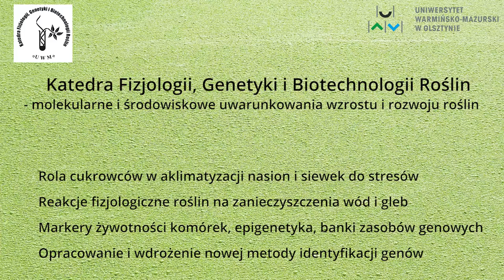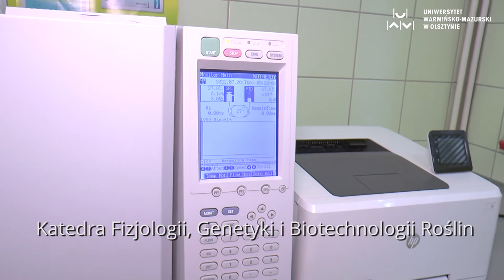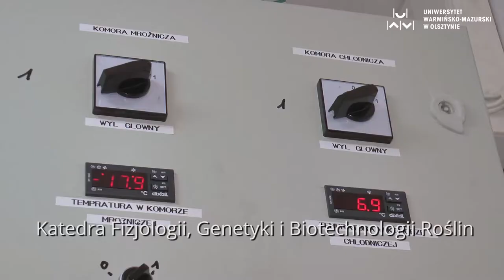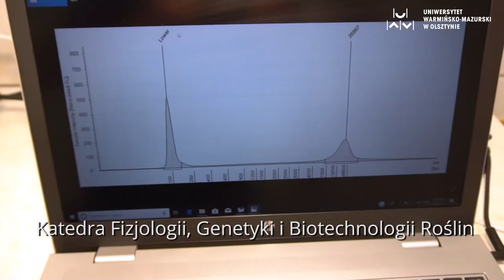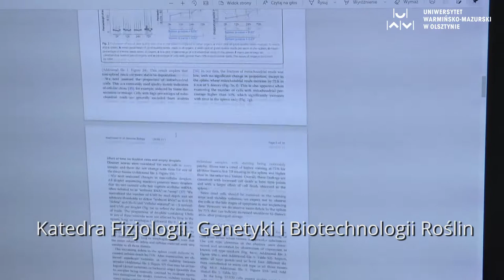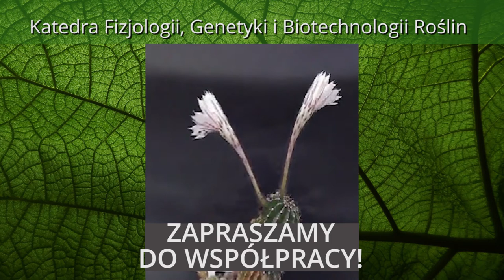Katedra Fizjologii, Genetyki i Biotechnologii Roślin - Wydział Biologii i Biotechnologii UWM.